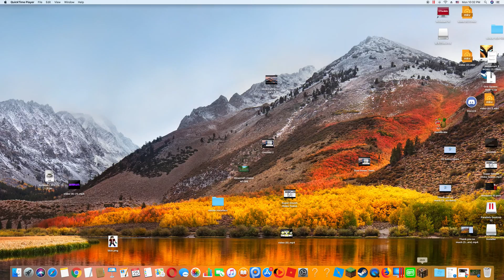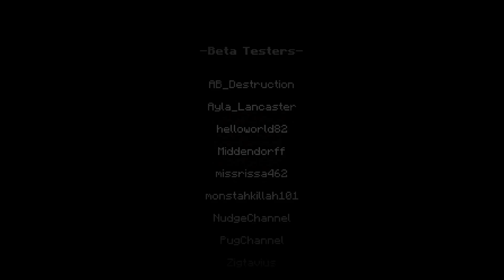Asleep 2 Part 2